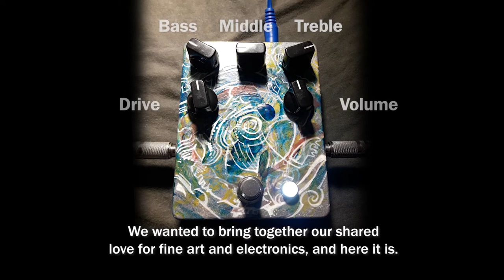Hand Painted Chow Preamp by Leppalae Electronics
Chow!
Preamp by Leppalae Electronics
Painted enclosure by Eddie Rifkind

upper row from left to right:
Bass, Middle, Treble

Lower row left to right:
Drive, Volume

This is fine art.

This is also a fantastic preamp for guitar or bass.

It's a collaboration piece between Italian pedal builder Leppalae Electronics and myself.

We wanted to bring together our shared love for fine art and electronics, and here it is. A modified "Chow!" Jfet based preamp with added midcontrol.